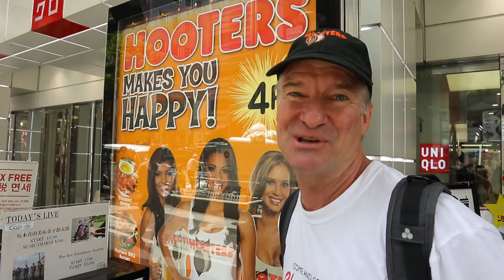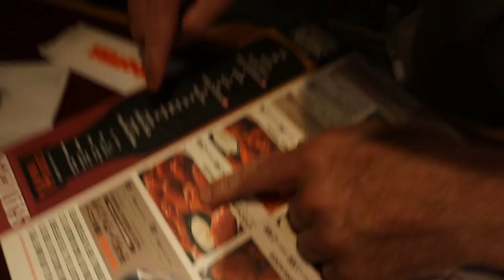HOOTERS JAPAN, Chicken Wings - Eric Meal Time #266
The Hooters name is a double entendre referring to both its owl logo, a bird known for its "hooting" calls, and an American slang term for women's breasts.  The waiting staff at Hooters restaurants are primarily attractive young women, usually referred to simply as "Hooter Girls", whose revealing outfits and sex appeal are played up and are a primary component of the company's image. The company employs men and women as cooks, hosts (at some franchises), busboys, and managers. The menu includes hamburgers and other sandwiches, steaks, seafood entrees, appetizers, and the restaurant's specialty, chicken wings.  In this episode, I try four kinds of chicken wings.
Winners of Snack Packs from the last video:
1. OnePurplePrincess
2. Patty Volkman
3. Chronic Taco
If you're in a position to give, I really appreciate your support:
- Have a look at the reward levels.  Thanks to ALL Patrons for your continued support & special thanks to Sonny Hamby, Eric Garcia, & James C. Cobb for holding the top tiers of support.